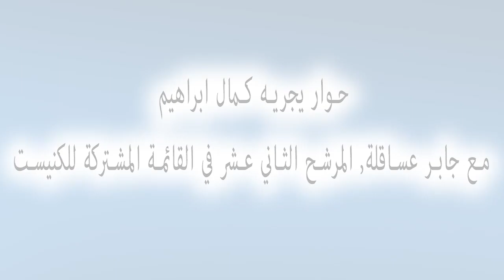كمال ابراهيم يحاور جابر عساقلة ، مرشح القائمة المشتركة للكنيست